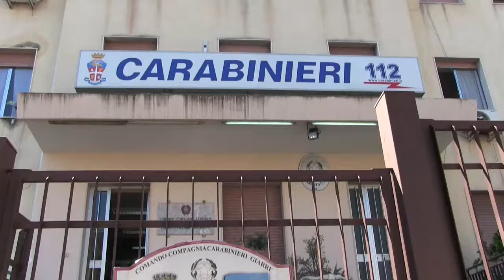RDC Reddito di Cittadinanza Calatabiano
Sono state esaminate le posizioni di oltre 400 percettori che, nei casi in questione, hanno evidenziato omissioni od anche artate “imprecisioni” anagrafiche dello stesso beneficiario o di componenti del proprio nucleo familiare nelle attestazioni prodotte a corredo della richiesta, per addivenire, così, all’alterazione dell’indicatore “ISEE” tale da poter consentire la concessione del reddito di cittadinanza o la sua fruizione con una somma di denaro maggiorata.